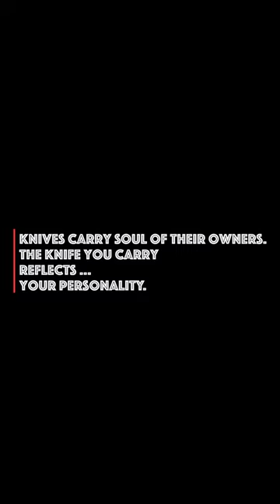Mini Stainless Steel Outdoor Pocket Knife FV339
Stainless Steel Outdoor Pocket Knife Mini Bottle Opener Paper Cutter EDC Knifes Self Defense Multi-function Keychain Tool